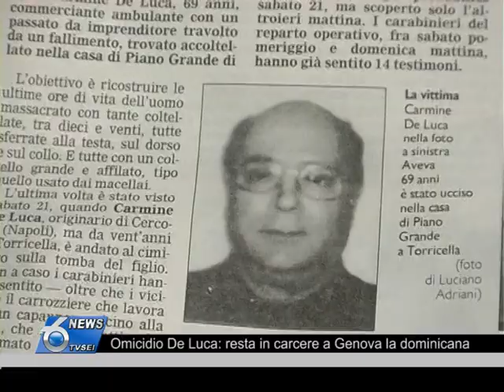Omicidio De Luca: resta in carcere a Genova la dominicana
Rimane in carcere a Genova Francisca Binicio Medina, la dominicana di 27 anni accusata dell'omicidio di Carmine De Luca, il 70 napoletano massacrato con 10 coltellate nella sua abitazione a Piano grande di Torricella Sicura lo scorso 28 maggio. L' interrogatorio di garanzia,  davanti al Giudice di Teramo, potrebbe dunque slittare di un'altra settimana.